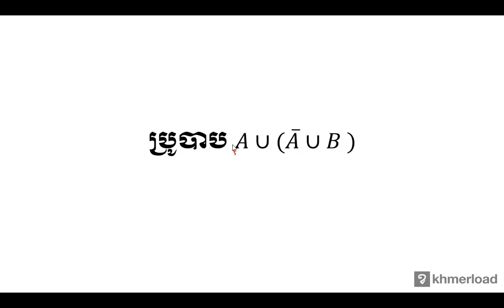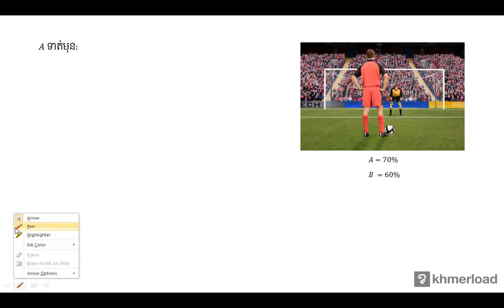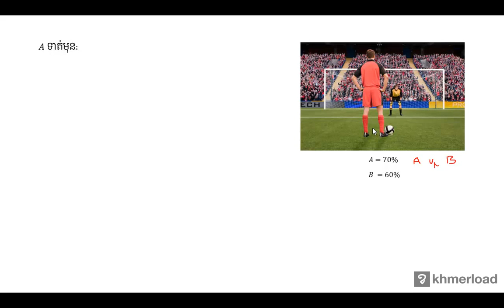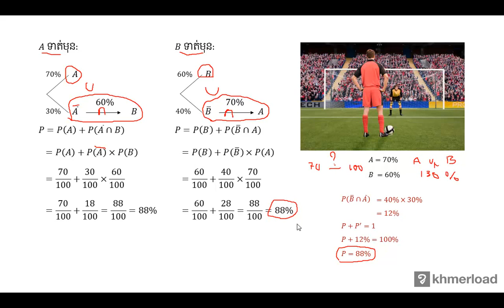គណិតវិទ្យា​ថ្នាក់ទី១២ ៖ 16. ប្រូបាប A U (A ̅ U B )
ប្រូបាប ៖ 16. ប្រូបាប A U (A ̅ U B )